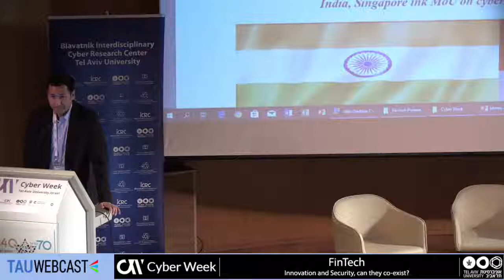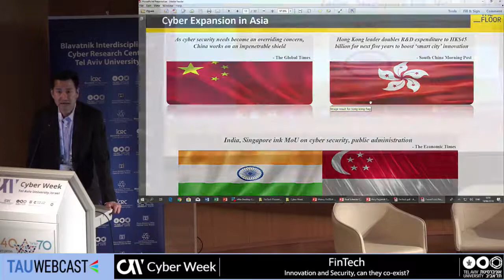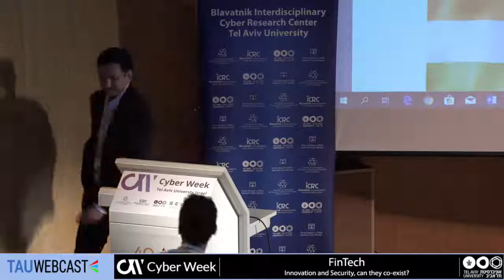Cyber Expansion in Asia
Desmond Marshall, Managing Director - The Floor APAC in Hong Kong

FinTech: Innovation and Security, can they co-exist?
CYBERWEEK 2018
Tel Aviv University
18.6.18